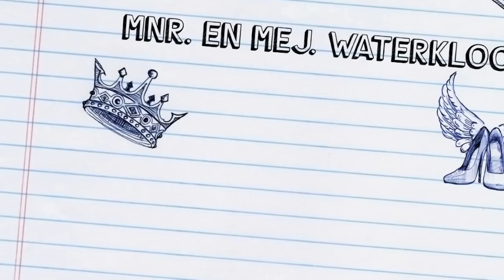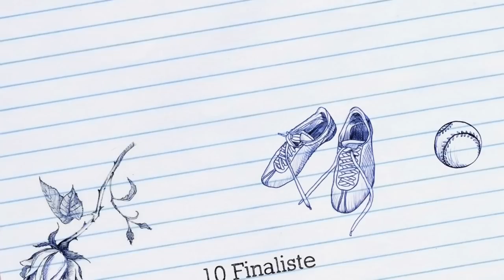KlofieVideo 11 Februarie 2013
Hierdie video bevat:

1. Tuks Prestige Byeenkoms
2. English Week
3. Valentynsbal
4. Mnr. en Mej. Waterkloof
5. High School Superstar